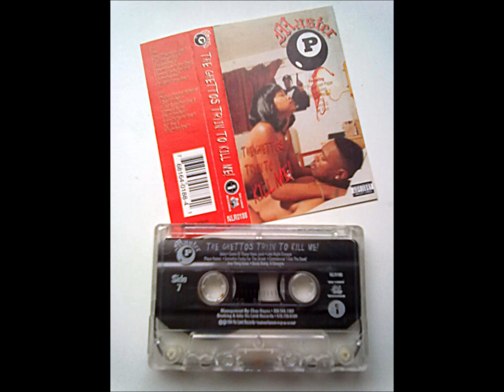Master P - Anything Goes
Master P - The Ghettos Tryin To Kill Me (Original) - 1994 - Sacramento, California